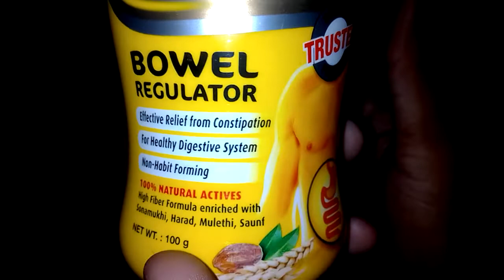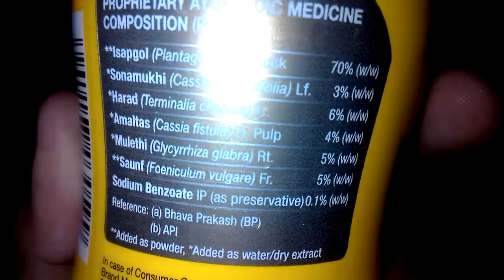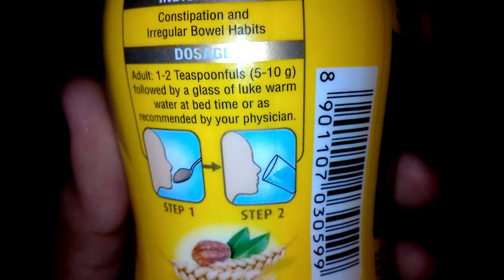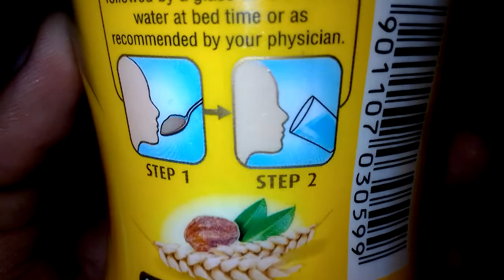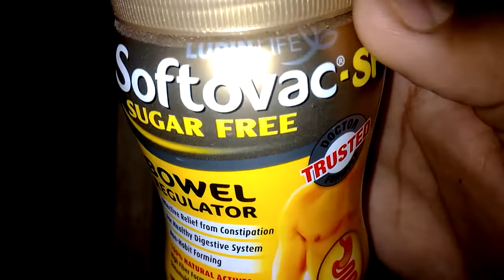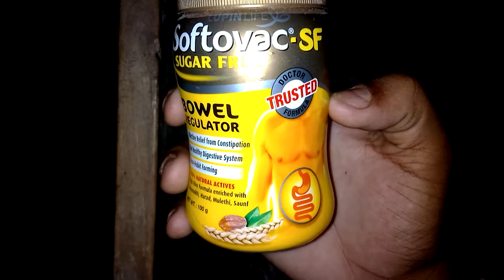Softovac-SF Suger Free Powder Review